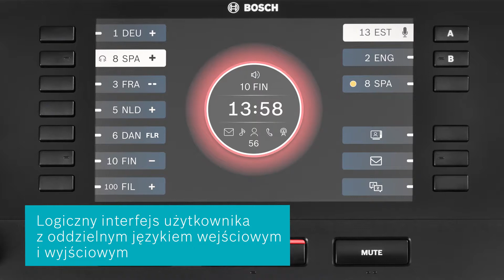Innowacyjny pulpit tłumacza przełomowego systemu DICENTIS - wersja skrócona